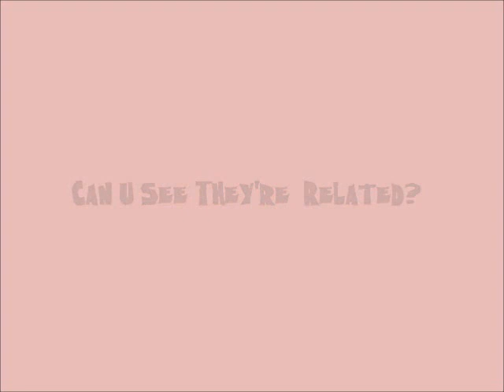They Are Related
Guy is a rescue dog who joined the family about 2 months ago. a mixed border collie we suspect... Kimba is a 6 year old female Pug with a chronic tongue hanging out syndrome.. Can you see they're related ?